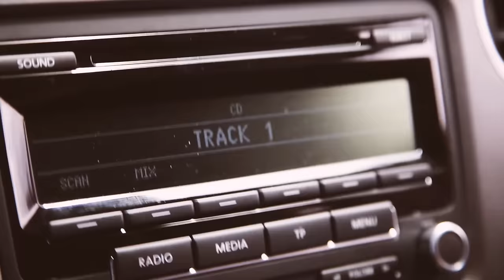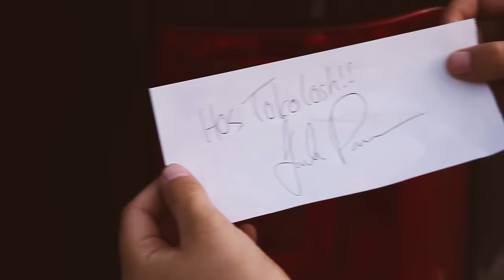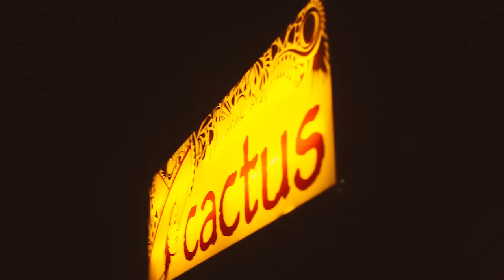Jack Parow - P.A.R.T.Y (OFFICIAL)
P.A.R.T.Y on iTunes

Directed and Filmed by : PAUL WARD

Special Thanx To: Metalion Trailers, Xcell Wetsuits, Rayban, Redbull, GoPro, Puma. Sector 9, Dakine, Nixon and Ryans Car Wash

Download Jack Parow's album, "Eksie Ou - Special Edition", or his single, "P.A.R.T.Y", from iTunes stores worldwide:

Jack Parow's "Eksie Ou - Special Edition" album, containing six new tracks including the single, "P.A.R.T.Y", plus the drinking board game and 12 page comic, is available from Kalahari.com for delivery throughout Southern Africa